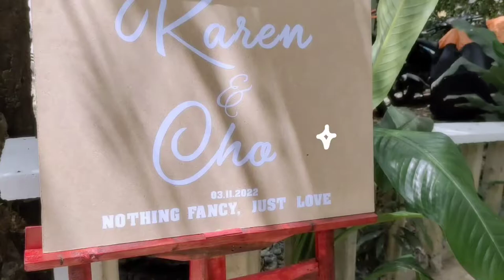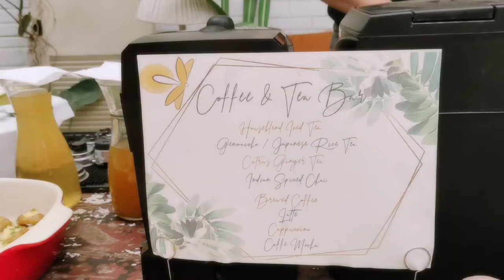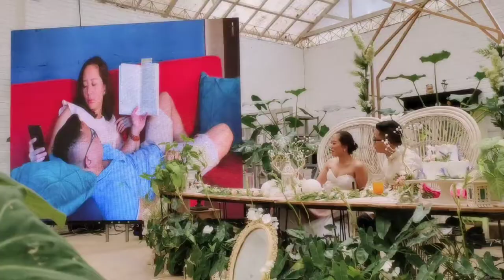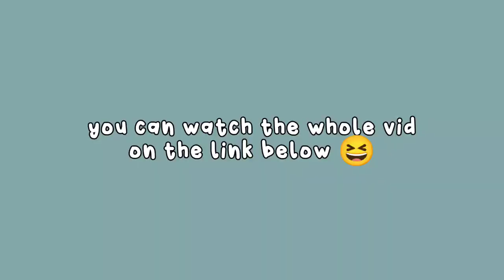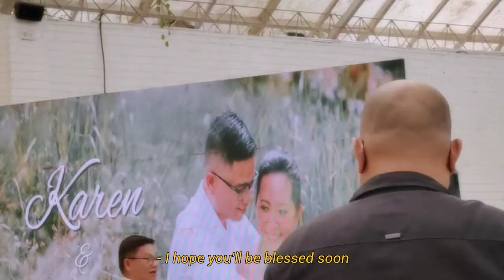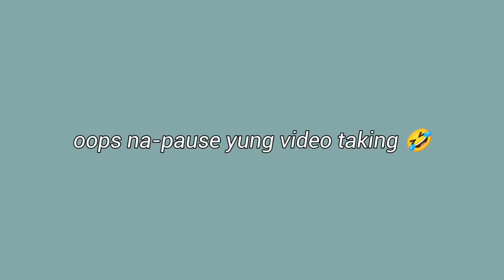THE RECEPTION | Wedding Series Pt. 4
Here's the VTR shown during lunch! Made by Ate Karen's sister, Ate Anne 🌸

0:00 reception venue
0:54 food
1:28 the newlyweds
4:01 speeches
10:28 open mic